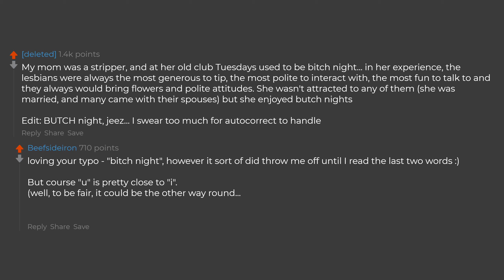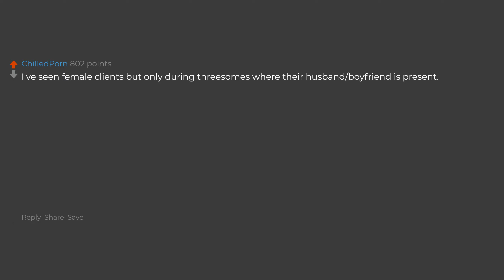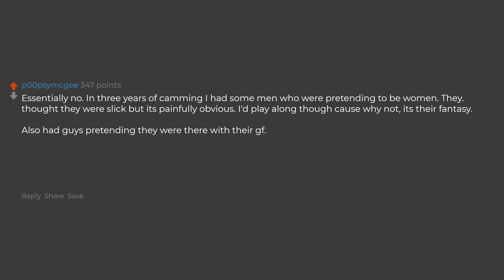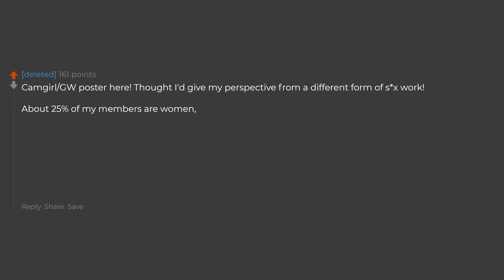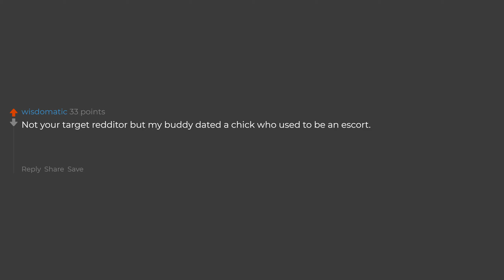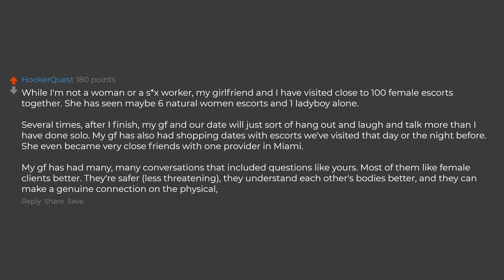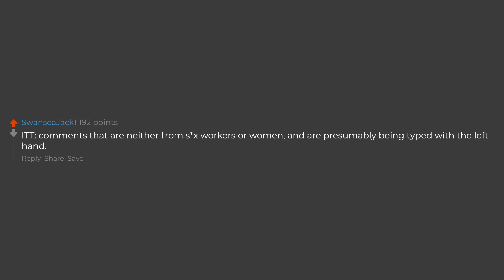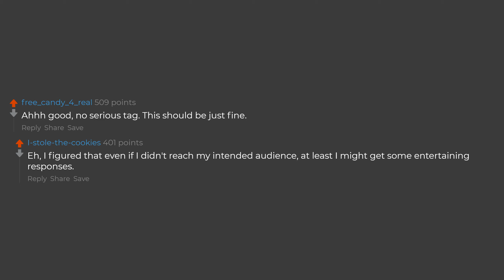Female Workers Do You Ever Get Female Customers?